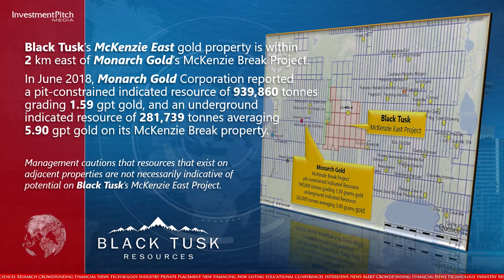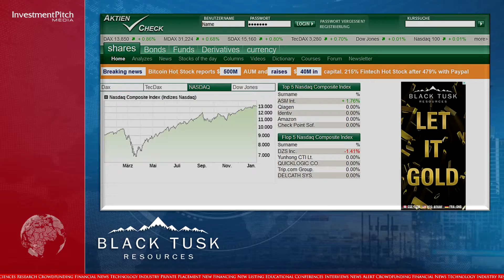Black Tusk is mobilizing a diamond drill rig on its McKenzie East gold property near Val d’Or Quebec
Based on a combination of results obtained from soil sampling, magnetic surveying, IP surveying, and geological reconnaissance, 5 primary targets were identified for initial drilling, with possible extension to the program following positive results.